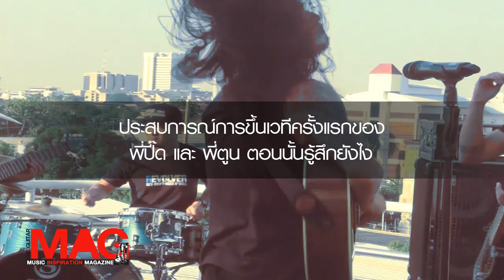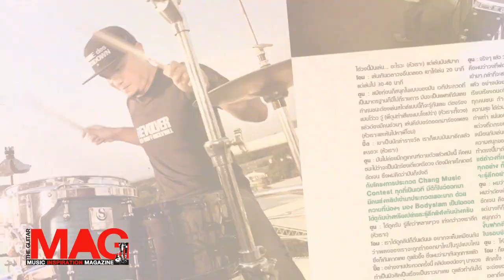Behind The Scene with Bodyslam Gmag No.466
เบื้องหลังสัมภาษณ์ ถ่ายปก The Guitar Mag 466